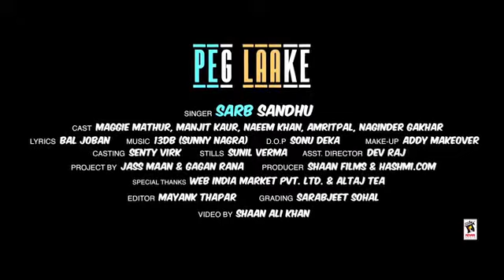PEG LA KE (Full Video) | SARB SANDHU | New Punjabi Songs 2017 | Ayisha Noor